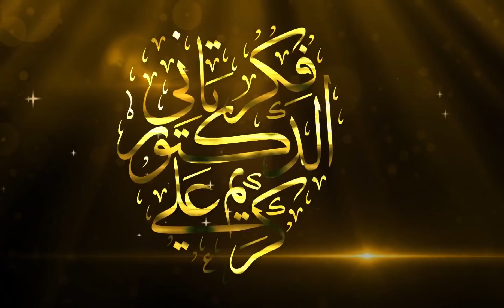لايف يغيير حياتك / د كريم على و رائد الاعمال محمود علاء الدين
لايف كامل عن تغيير واقعك وطريقه تفكيرك وحل مشاكلك الاقتصاديه فى لقاء ممتع مع رائد الاعمال محمود علاء الدين

🌹🌹 اهم سته  كتب لابد من قراءتهم ستتغير حياتك
1-Think and Grow Rich by Napoleon Hill
2- The Magic of Thinking Big by David Schwartz.
3-The One Minute Manager by Kenneth Blanchard
4-Purple Cow by Seth Godin.
5-The 4-Hour Work Week by Tim Ferriss
6-rich dad poor dad